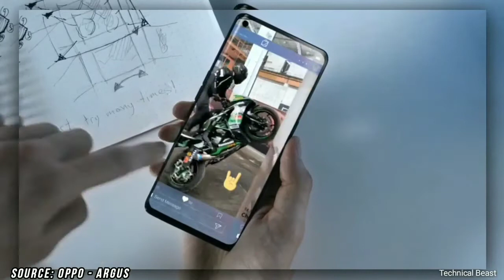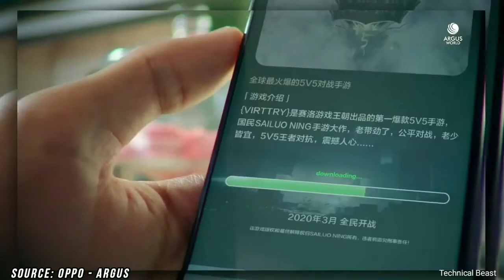Oppo Aap 15 🔥 full Review and specification.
Hi

Queries solved:
1) oppo a15 unboxing
2) oppo a15 unboxing in india
3) oppo a15 launch date in india
4) oppo a15 launch date
5) oppo a15 specifications
6) oppo a15 price

1. Samsung A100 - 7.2 Inch Display, 5 Back Camera, 7000 mAh Battery | Price & Launch Date !

2. Motorola Edge Plus - Snapdragon 865 + 12GB RAM! 🔥 2020

3. Xiaomi Redmi K30 Pro ? BEST CAMERA EAVER 🔥 ll

4. Redmi Note 9 Pro - 5G, 108MP Camera, Indisplay Fingerprint | Redmi Note 9 Pro 🔥

5. OnePlus Concept One FIRST LOOK!!! 🔥 2020